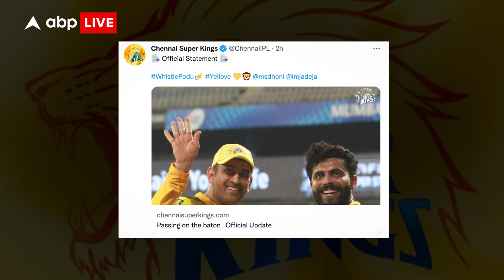IPL 2022 से पहले धोनी ने छोड़ी CSK की कप्तानी, रविंद्र जडेजा होगे अब नए कैप्टन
इंडियन प्रीमियर लीग के नए सीजन की शुरुआत 26 मार्च से होने जा रही है लेकिन इस बीच महेंद्र सिंह धोनी (MS Dhoni) ने इंडियन प्रीमियर लीग 2022 के आगाज से पहले चेन्नई सुपर किंग्स की कप्तानी छोड़ दी है. उनकी जगह अब टीम के अनुभवी ऑलराउंडर रविंद्र जडेजा को टीम की कमान सौंपी गई है.